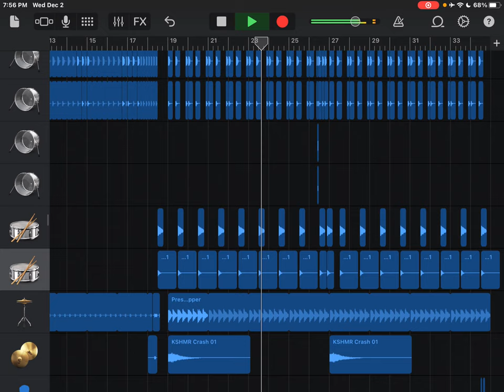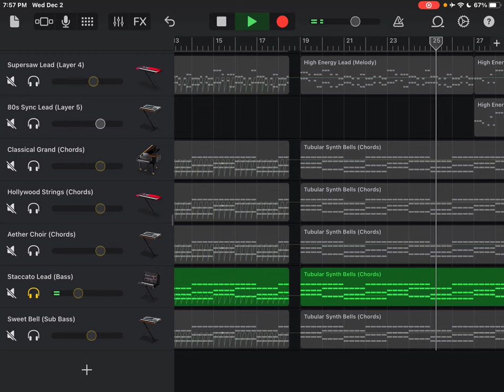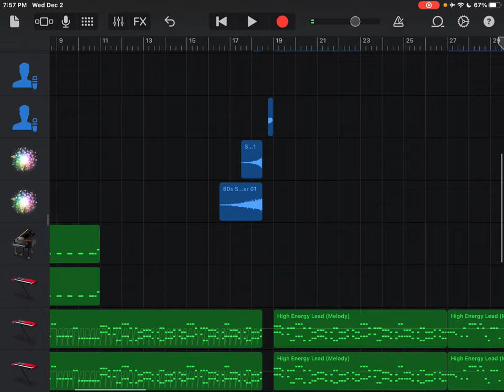Disfigure - Blank (Garageband Remake) 2020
Today marks my 1st year of producing music